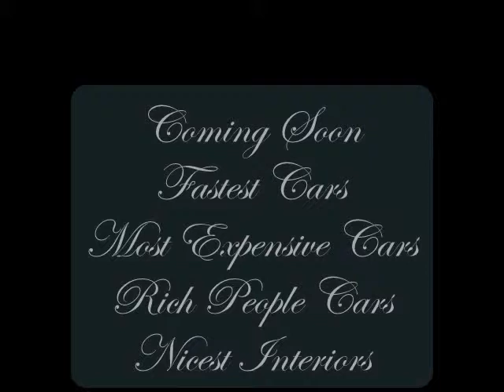Businessmen Cars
Luxury, for the Luxurious